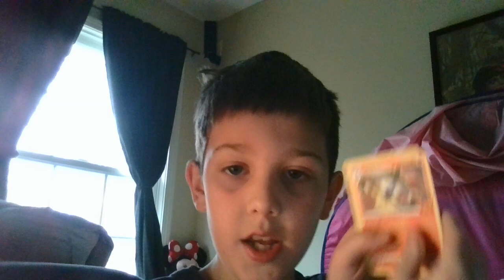Opening TRICK OR TRADE PACK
Let's make that a trend!